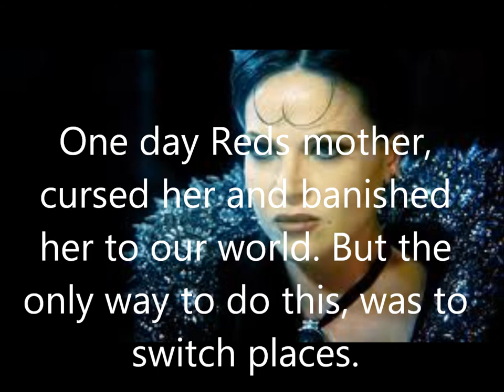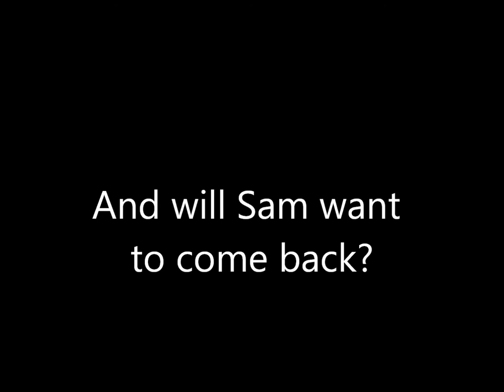Once Upon A Curse Trailer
coming soon
this is just one of the many stories we plan to tell on this channel.

also watch for the story of a girl going through a hole to places where anything can happen this summer.